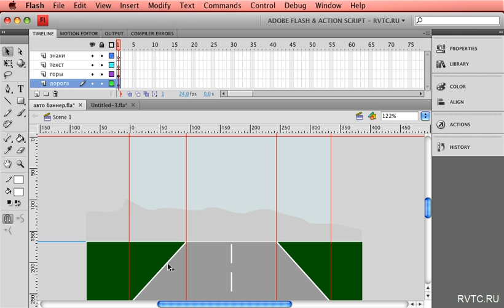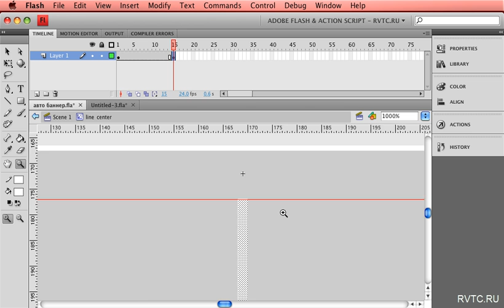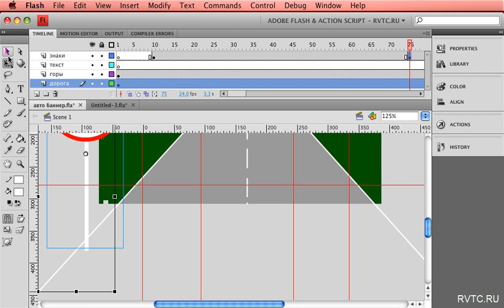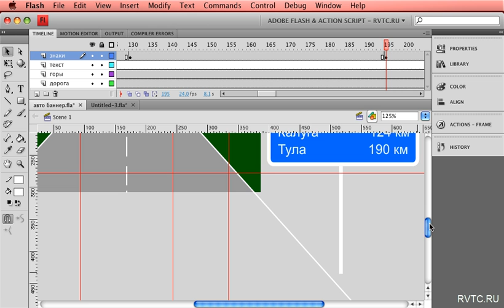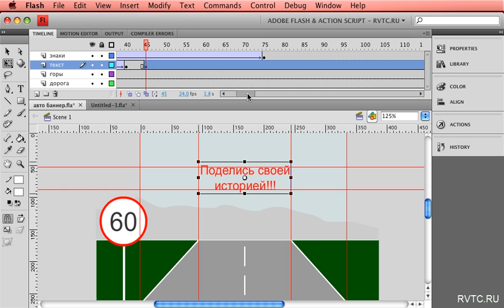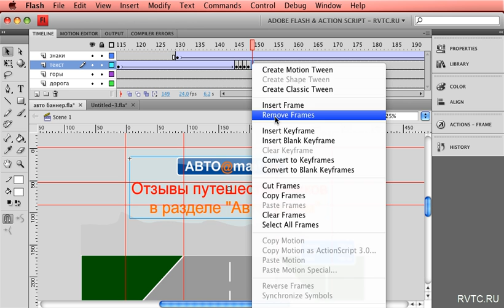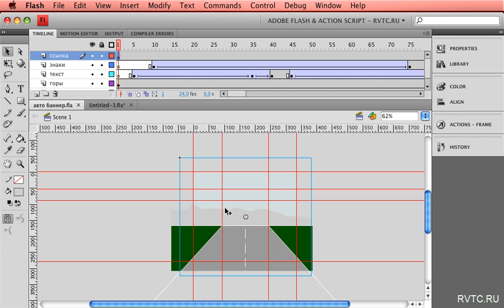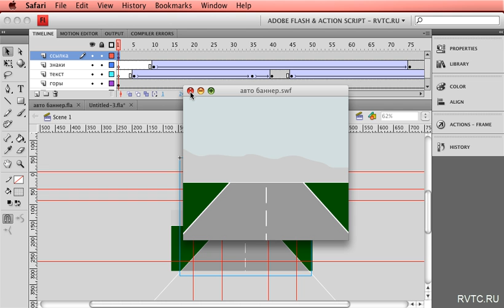Actionscript уроки adobe flash для начинающих урок 3 | danilidi.ru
Нажмите кнопку "развернуть" ниже подробная информация о видео...
Все видео уроки о создании флеш баннеров и flash сайтов + анимация картинок и кнопок

Видео - урок специально для Вас с целью рассказать как можно
сделать качественный по-настоящему профессиональный баннер в программе Adobe Flash.